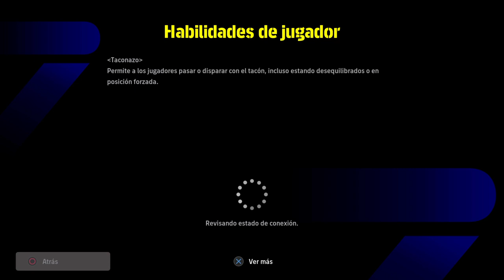evitamos el descenso contra boca - eFootball™ 2024 division 5